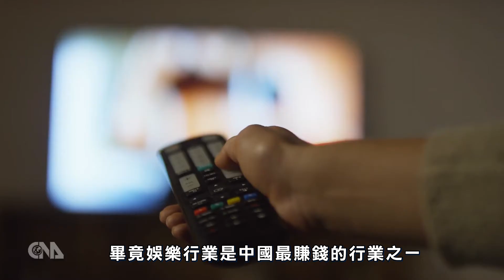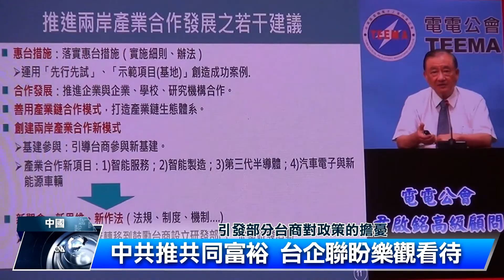全球視野3337集 | 中央社全球視野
2021/09/14 全球視野3337集 | 中央社全球視野

00:00 歡迎收看中央社全球視野，我是張雅婷

00:42 [中國演藝圈 監管風暴大解析]

05:05 [泰國台商王樹木 打造電路板王國]

10:07 [台企聯辦研討會 聚焦兩岸經貿]

11:31 感謝您的收看，我們在華視頻道和中央社網站都有播出，我是張雅婷，我們再會